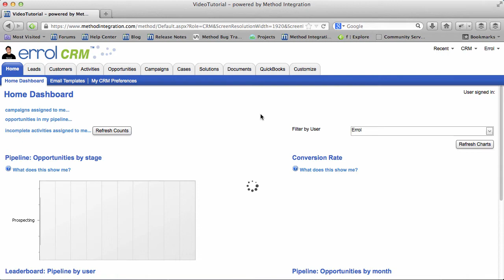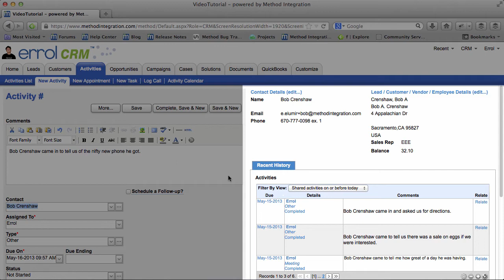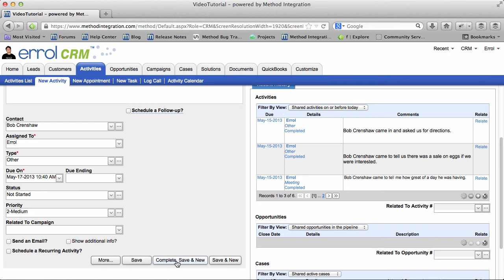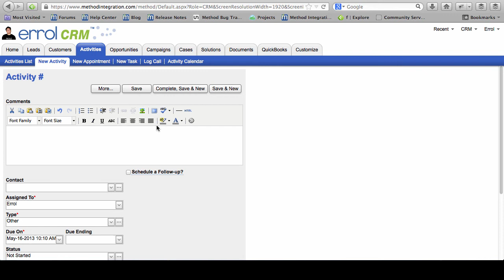[Method CRM] Activities 01 - Getting Started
In this video series, we look at Activities.